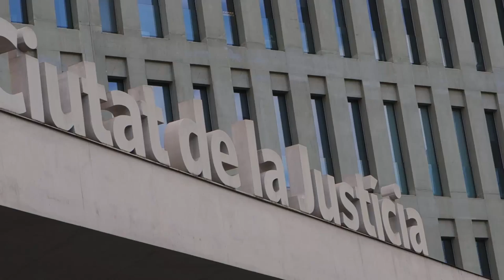Entrevista Sergi Llibertat [Contrainfos 82]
Contrainfos conversa amb la mare d´en Sergi Rúbia, empresonat sense proves  després de les mobilitzacions en defensa de Can Vies.